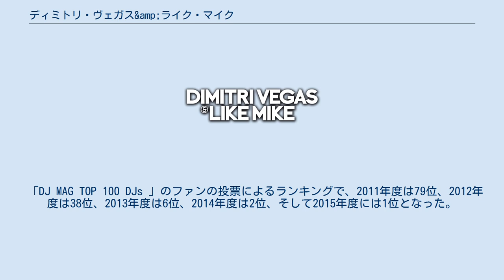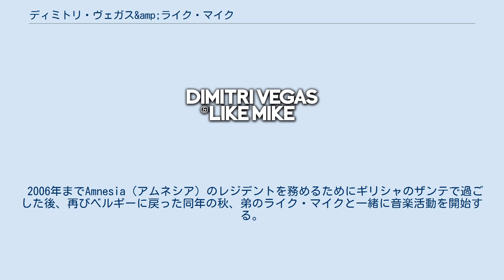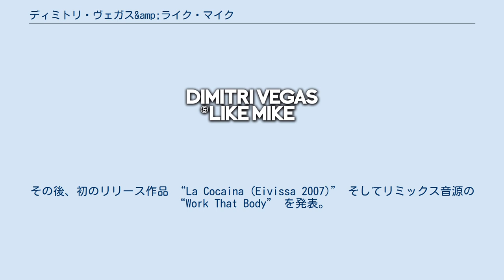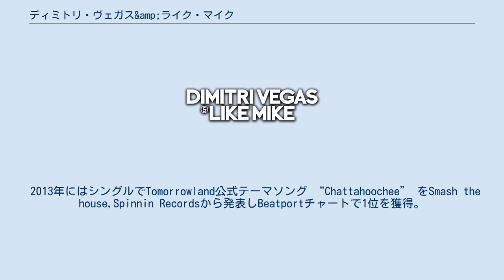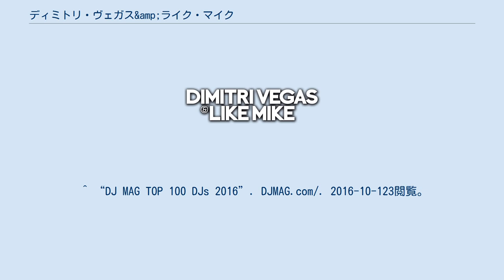ディミトリ・ヴェガス&amp;ライク・マイク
ディミトリ・シバイオス (Dimitri Thivaios) とマイケル・シバイオス (Michael Thivaios) は、ディミトリ・ヴェガス・アンド・ライク・マイク (Dimitri Vegas & Like Mike) のアーティスト名で知られるベルギー出身のDJ、音楽プロデューサー。
 「DJ MAG TOP 100 DJs 」のファンの投票によるランキングで、2011年度は79位、2012年度は38位、2013年度は6位、2014年度は2位、そして2015年度には1位となった。
しかし、2016年度はマーティン・ギャリックスにその座を譲り2位となった。
2019年度には4連覇がかかるマーティン・ギャリックスをおさえ4年ぶりの1位を奪還。
 公式のロゴ Dimitri Thivaios（ディミトリ・シバイオス）と Michael Thivaios（マイケル・シバイオス）の実の兄弟からなるベルギー人DJユニット、プロデューサー、作曲家。
彼らは、世界的権威のあるDJマガジン “DJ MAG” の2015年度DJランキングで世界1位にランキングされている。
普段はベルギーに住んでいるが、スペイン、ギリシャ、ロサンゼルスにも家を持っている。
 インストながら一度聴いたら口ずさめるようなメロディセンスを武器に、次々に大ヒットアンセムを連発し、彼らの楽曲はフェスやクラブでかからない日はないといっても過言ではないほど世界中で大ヒットしている。
EDM を代表するビッグアーティストである。
世界最大のEDMフェス “Tomorrowland” のオフィシャルDJを務める。
 このフェスティバルは38万枚が即日完売した。
 ライク・マイクは、ギリシャ語、フランス語、オランダ語、英語、スペイン語、ドイツ語の6ヶ国語を操り、ディミトリはオランダ語、フランス語、ギリシャ語、英語の4ヶ国語を話す。
 兄のディミトリがDJへの1歩を踏み出したのが14、15歳のとき。
早くから地元の小さなクラブでDJをし、「BeatFM」というラジオDJのパーソナリティを務めていた。
 1999年にディミトリはヨーロッパツアーで各国を点々とし、2003年にはスペインのパーティーアイランド、イビサ島へ渡り、Privilege（プリヴィレッジ）やSpace（スペース）といった人気クラブのレジデントDJとして活躍していた。
 2006年までAmnesia（アムネシア）のレジデントを務めるためにギリシャのザンテで過ごした後、再びベルギーに戻った同年の秋、弟のライク・マイクと一緒に音楽活動を開始する。
兄弟で活動を開始するに至ったきっかけは、ディミトリがイビサ島でDJしていたときに、酔っぱらったライク・マイクが乱入してきてDJを一緒にしたことに起因している。
その後、初のリリース作品 “La Cocaina (Eivissa 2007)” そしてリミックス音源の “Work That Body” を発表。
2008年にはAxwell（アックスウェル）の目に留まり、Abel Ramos（アベルラモス）のリミックス “Rotterdam City of Love” をAxtone（アックストン）のレーベルから発表する。
 2010年、世界最大級の音楽フェスティバルであるトゥモローランドのホストとして初めて登場し、トゥモローランドの公式テーマソングを担当する。
この楽曲はDada Life（ダダライフ）とTara McDonald（タラマクドナルド）との共同名義で彼ら自身のレーベル Smash the Houseからリリースされた。
 2011年もまたAfroJack（アフロジャック）とNERVO（ナーボ）とともにシングル “The Way We See the World” “Tomorrow Changed Today” を発表。
この楽曲もまた、2011年のトゥモローランドの公式テーマソングとなっている。
 2013年にはシングルでTomorrowland公式テーマソング “Chattahoochee” をSmash the house,Spinnin Recordsから発表しBeatportチャートで1位を獲得。
2014年はW&W（ダブリュアンドダブリュ）と共にトゥモローランド公式テーマソング “Waves” を発表。
2016年にはディミトリベガス&ライクマ...